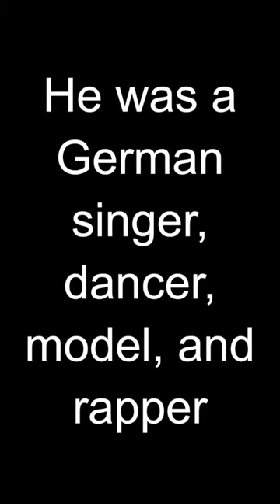HBD - Rob Pilatus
Rob Pilatus, born on June 8, 1965, was a German musician and dancer best known as one half of the pop duo Milli Vanilli. He formed the group alongside Fabrice Morvan in the late 1980s. Milli Vanilli achieved significant commercial success in the late 1980s and early 1990s with their debut album "Girl You Know It's True."

However, it was later revealed that Pilatus and Morvan did not sing on the album and were only lip-syncing to vocals recorded by other singers. This revelation led to a massive scandal and the revocation of Milli Vanilli's Grammy Award for Best New Artist in 1990. The duo faced lawsuits and public backlash for their deception.

Following the scandal, Milli Vanilli's career rapidly declined, and their second album was a commercial failure. In 1991, Pilatus and Morvan attempted to relaunch their music careers as a duo named Rob & Fab but achieved limited success.

Tragically, on April 2, 1998, Rob Pilatus was found dead in a hotel room in Frankfurt, Germany. The cause of death was determined to be a drug overdose. Pilatus was only 32 years old at the time of his death. His passing marked the end of a tumultuous and controversial career that left a lasting impact on the music industry.